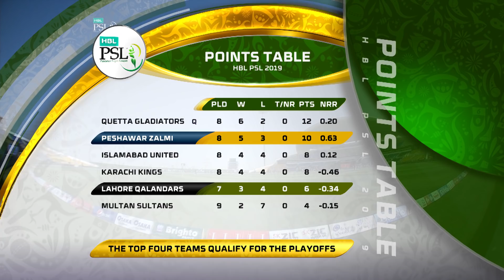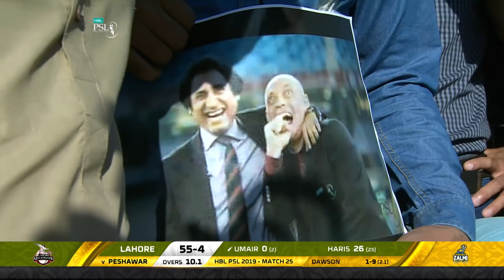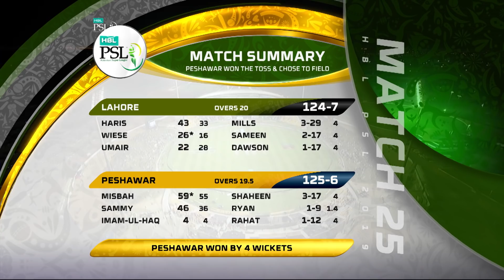Match 25: Full Match Highlights Lahore Qalandars vs Peshawar Zalmi | HBL PSL 4 | HBL PSL 2019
Cricket fans from around the world are excited about the Fourth edition of the HBL Pakistan Super League. Competition is heating up among fans as their favorite HBL Pakistan Super League teams take on each other in the lucrative cricket extravaganza which includes leading Pakistan national cricketers, established international players, and an emerging player in each of the team’s Playing XI.